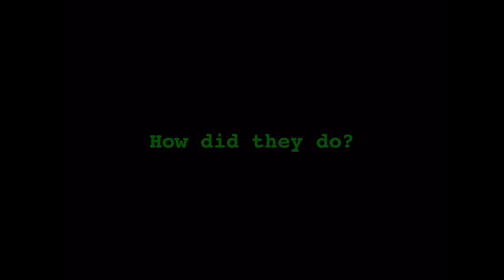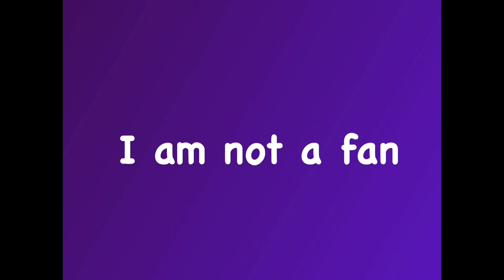LeGeNdS aRe MaDe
Scott County Sheriff Department on Indiana